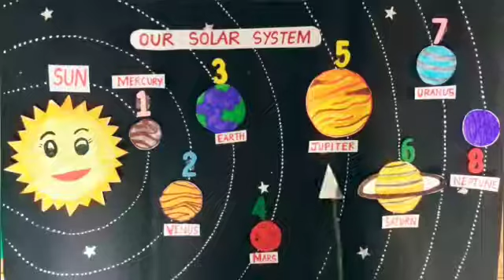Solar System with Jyoti Teacher | North Point Twinkling Stars.